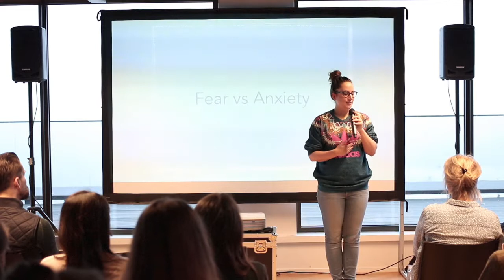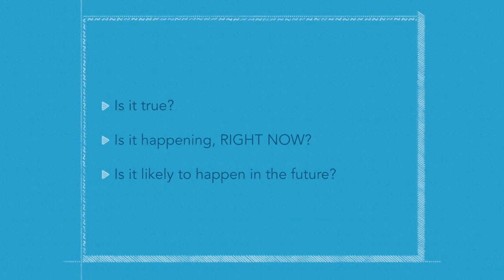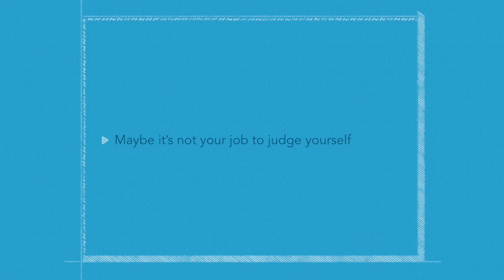Lianne Keemink: Living with anxiety &amp; imposter syndrome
Lianne Keemink tells us how she deals with anxiety and imposter syndrome

Lianne Keemink at CreativeMornings Amsterdam, January 2018. Free events like this one are hosted every month in dozens of cities. Discover hundreds of talks from the world's creative community